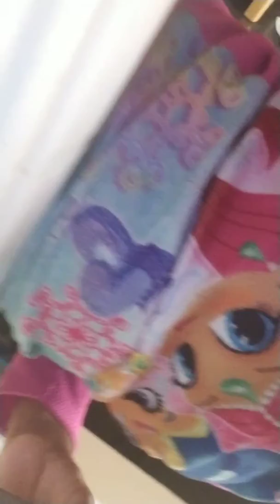All about my hamster day one vlog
☺😍😚🤗😚🧚‍♀️🧚‍♀️🧚‍♀️🧚‍♀️this so where